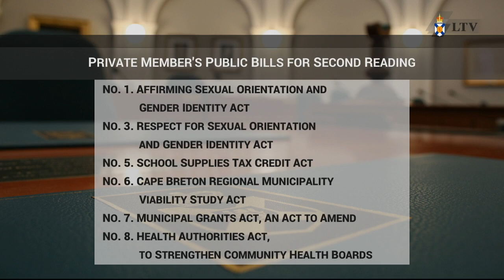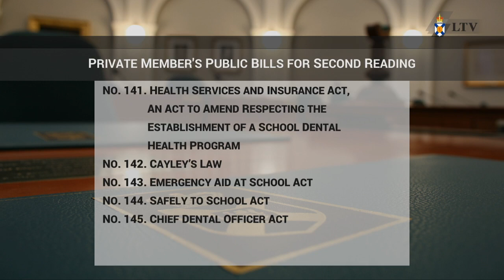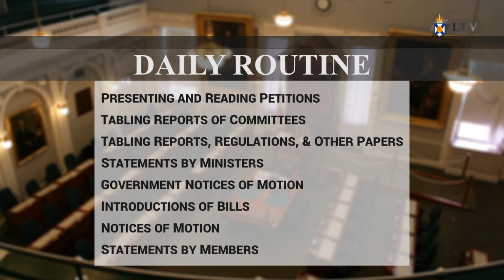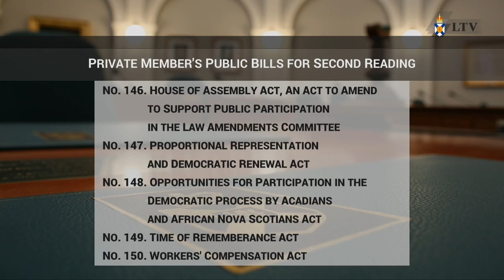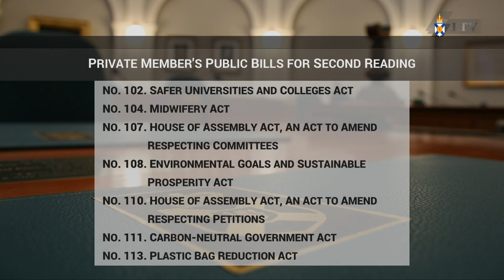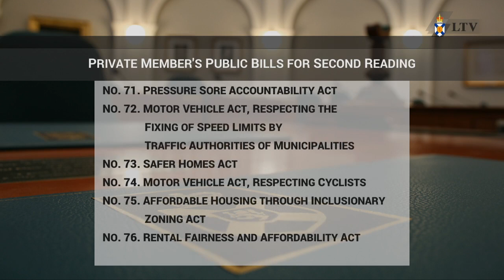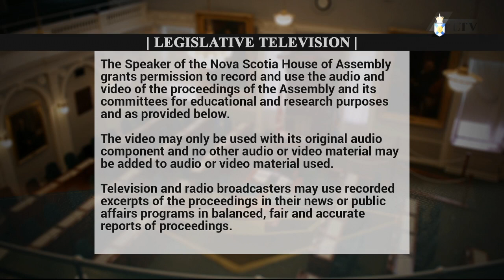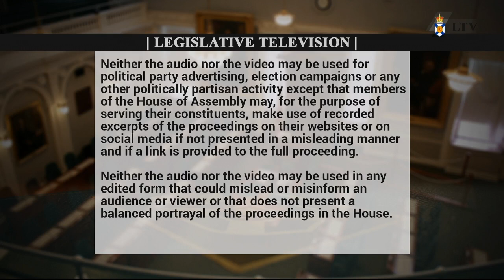Feb. 25, 2020 - House of Assembly Proceedings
Proceedings start: 21:52
Government Business: 22:21 (Budget Address)
Question Period: 2:25:12